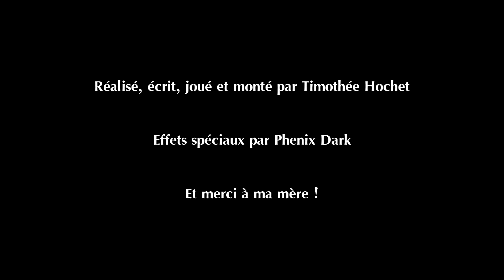Mr Cheap #5 - Comment rater ta vidéo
Mr. Cheap a 3 minutes pour vous apprendre comment rater votre vidéo, sinon le monde explose !